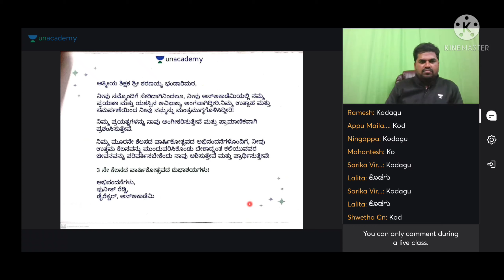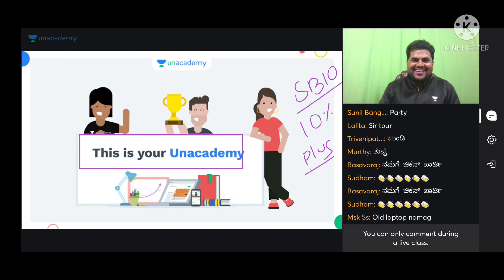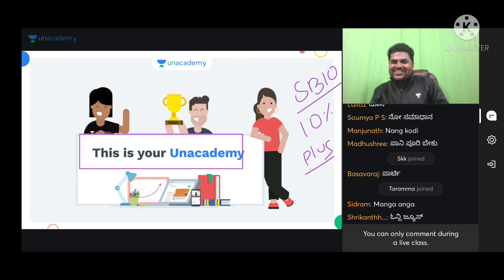Unacademy ವತಿಯಿಂದ ನಮ್ಮ ಗುರುಳಿಗೆ ಬಂದಿರೋ 68 ಸಾವಿರಕ್ಕೂ ಅಧಿಕ ಮೌಲ್ಯದ ಕೊಡುಗೆ❤Sharanayya_Bhandarimath_sir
Telegram name : Bisi Utada Balaga